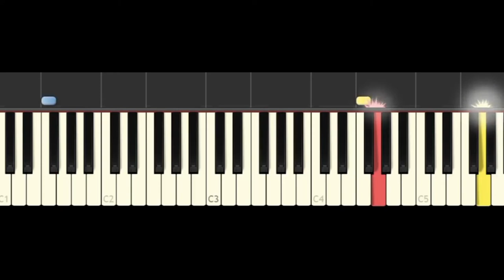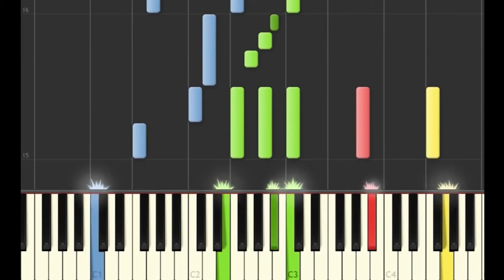Heart and Soul, Well, Heart Mind, Soul & Godzilla